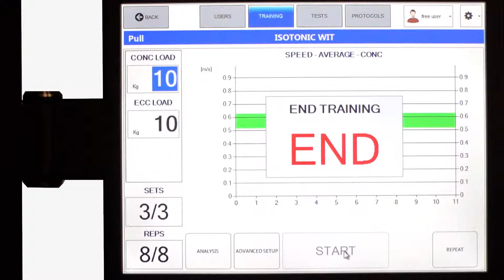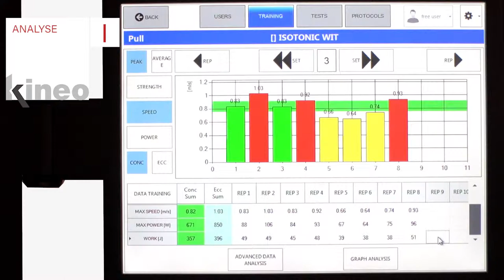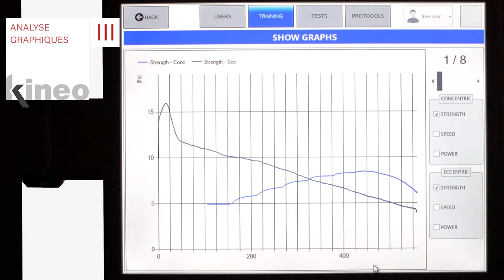KINEO Tutoriel 16 - Analyse de l'entrainement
KINEO Tutoriel 16 :

Analyse de l'entrainement